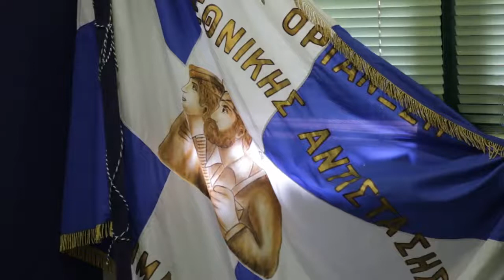Αθηνοδρόμιο, τι είναι. Η συνέντευξη, Αγάθη Πατσιούδη, Καράλης Περίανδρος.